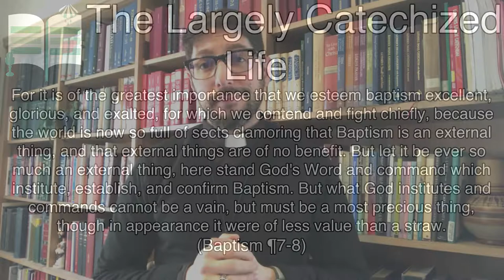Baptism works from the outside in - The Largely Catechized Life #73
For it is of the greatest importance that we esteem Baptism excellent, glorious, and exalted, for which we contend and fight chiefly, because the world is now so full of sects clamoring that Baptism is an external thing, and that external things are of no benefit. But let it be ever so much an external thing, here stand God's Word and command which institute, establish, and confirm Baptism. But what God institutes and commands cannot be a vain, but must be a most precious thing, though in appearance it were of less value than a straw.